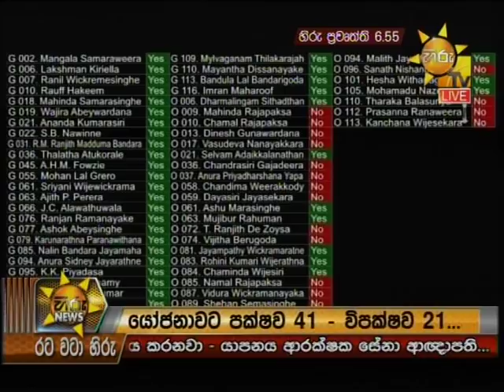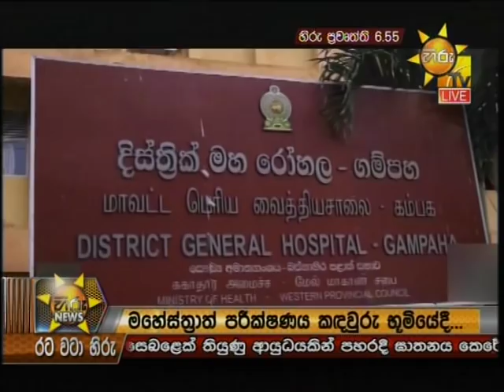Hiru News 6.55 PM | 2018-09-21